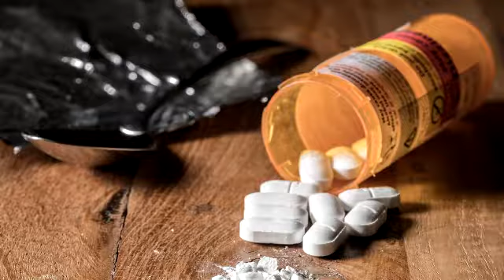Opioid Crisis Is a 'National Emergency': What Happens Now?